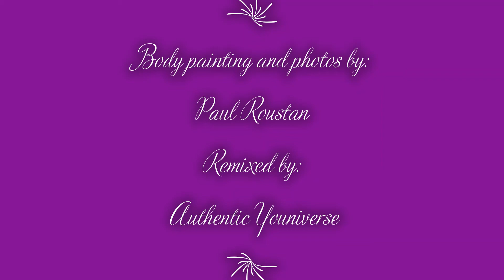Death Becomes You Authentic Youniverse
Happy Halloween - In life we have two options, love the life we have or leave the love we had.  Choose wisely.  We hope you enjoy this special Halloween presentation of "Death Becomes You".

A Special thanks to the amazing body artist Paul Roustan and his beautiful models Leslie Heirtzler and Ashely Rice.

to see more videos and cool content.

Virtually Yours,
Donald Bird

Virtually Yours,
Donald Bird
Authentic Youniverse